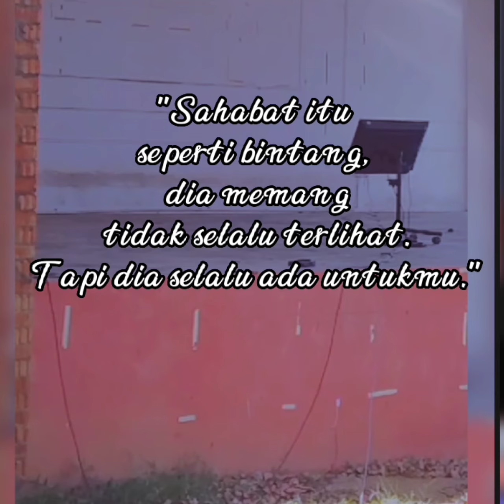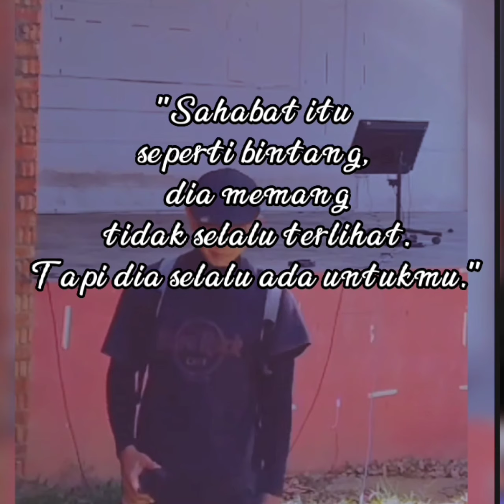ADA RINDU UNTUK MU Cover By Dj Harimin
Emcee DJ Harimin at Santai Ramadhan Pentas Budaya Pekan Ranau,
Dalam ruangan Berkaraoke terbuka, yang boleh di sertai oleh semua yang berminat menyanyi